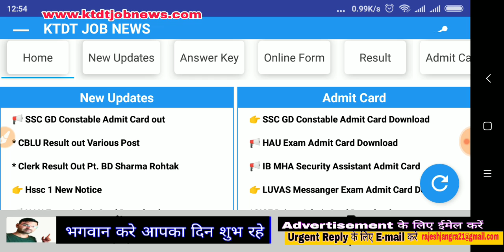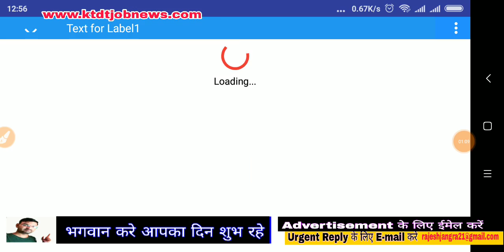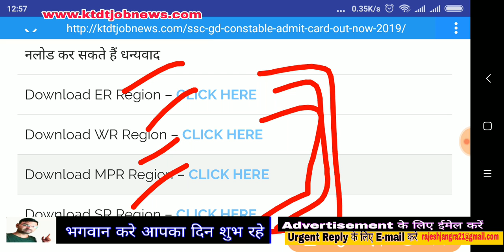SSC GD Constable Admit Card कैसे Download करे - SSC Constable Admit Card download Now online -KTDT